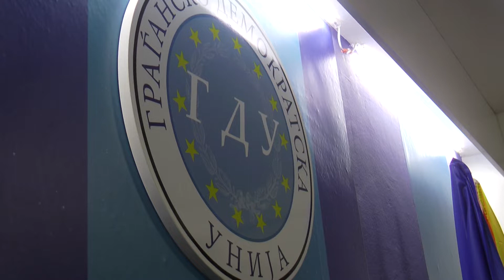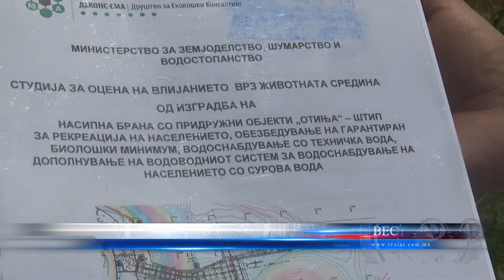ГДУ ДО КОГА ИСТОКОТ ЌЕ БИДЕ ПОНИЖУВАН 13 05 2020